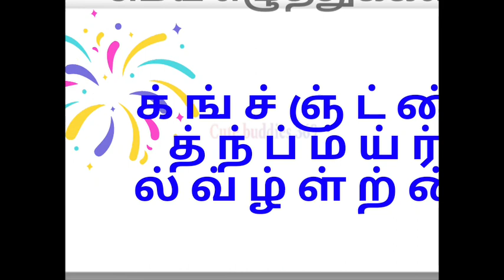learn tamil basics|தமிழ் மெய் எழுத்துக்கள்|க்ங்ச்ஞ்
அடிப்படை எழுத்துக்கள்
    தமிழ் மொழியின் அடிப்படை எழுத்துக்கள் உயிர் எழுத்துக்கள் மற்றும் மெய் எழுத்துக்கள்.
மெய் எழுத்துக்கள் மொத்தம் 18 அவை
க் - முக்காலி, தக்காளி
ங் - சிங்கம்,குரங்கு
ச் - பேரிச்சை, எலுமிச்சை
ஞ்- இஞ்சி, மஞ்சள்
ட்- பட்டம், பட்டாசு
ண் - நண்டு, வண்டு
த்- சிறுத்தை, நத்தை
ந் - பருந்து, மருந்து
ப்-  சோப்பு, சீப்பு
ம் - நாகம், காகம்
ய் - நாய், ஓநாய்
ர் - தண்ணீர், இளநீர்
ல் - மயில், முயல்
வ் - வவ்வால், செவ்வாய்
ழ் - குங்குமம் சிமிழ், யாழ்
ள் - வெள்ளரி, முள்ளங்கி
ற்- நாற்காலி, காற்றாடி
ன்- மான், மீன்

தமிழ் உயிர் எழுத்துக்கள்
தமிழ் கற்றல்.